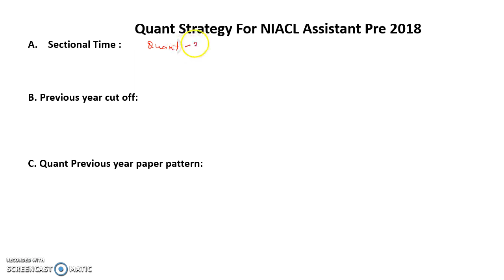NIACL Assistant Prelims 2018 : Quant Exam Strategy || Topic-Wise Weightage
In this video we are discussing the NIACL Assistant Prelims 2018 : Quant Exam Strategy || Topic-Wise Weightage